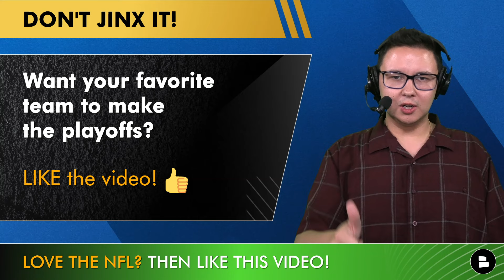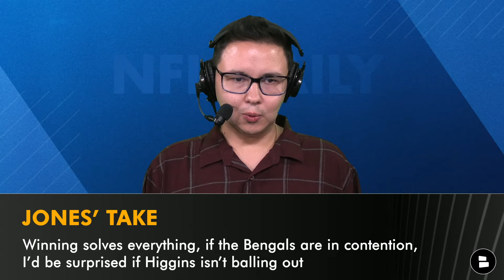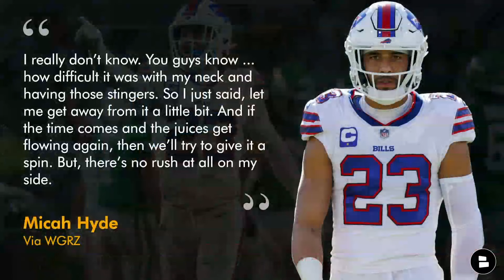NFL Rumors Today: Latest On Tee Higgins, Michael Thomas To Broncos? Micah Hyde Retiring?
NFL rumors and news today feature Tee Higgins, Michael Thomas and Micah Hyde. On this NFL YouTube video, Chat Sports’ Tyler Jones discusses the newest NFL trade rumors on Tee Higgins. According to ESPN NFL Insider Adam Schefter, Higgins is upset with the Cincinnati Bengals and traded sooner than later. Meanwhile, Michael Thomas is a part of new NFL Free Agency rumors that link him to reuniting with Sean Payton with the Denver Broncos. Plus, could Micah Hyde retire? In a new Buffalo Bills rumor, Hyde is saying that he will either retire or play for Buffalo next season.

Want your favorite team to make the playoffs? LIKE the video!

- Will Tee Higgins have a big season with the Bengals? Type ‘Y’ for Yes, ‘N’ for No
- Will the Broncos sign Michael Thomas? Type ‘S’ for Sign, ‘P’ for Pass
- What will Micah Hyde do this upcoming season?

Don't miss any of our NFL YouTube videos! Make sure you're following Tyler Jones @TylerJonesLive

- NFL Trade Rumors: Top Trade Candidates After NFL Draft Ft Deebo Samuel, Courtland Sutton, Matt Judon
- MAJOR NFL Free Agency Rumors & News On Dalvin Cook + Jamal Adams After The 2024 NFL Draft

2023 NFL Stats - Receiving Leaders:
#1 Tyreek Hill (Dolphins): 1,799 yards
#2 CeeDee Lamb (Cowboys): 1,749 yards
#3 Amon-Ra St. Brown (Lions): 1,515 yards
#4 Puka Nacua (Rams): 1,486 yards
#5 A.J. Brown (Eagles): 1,456 yards
#6 DJ Moore (Bears): 1,364 yards
#7 Brandon Aiyuk (49ers): 1,342
#8 Nico Collins (Texans): 1,297 yards
#9 Mike Evans (Bucs): 1,255 yards
#10 Amari Cooper (Browns): 1,250 yards

Help us out by sharing today's NFL video!

Set the bell to ALL to join the Chat Sports NOTI GANG!

Be sure to follow Chat Sports on social media so you don't miss any breaking NFL news, NBA trades or college football updates: